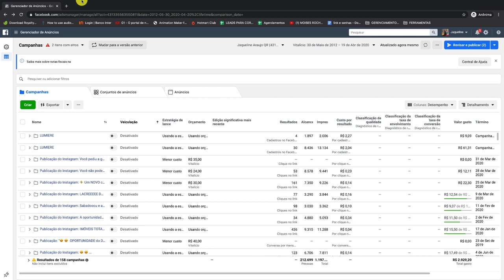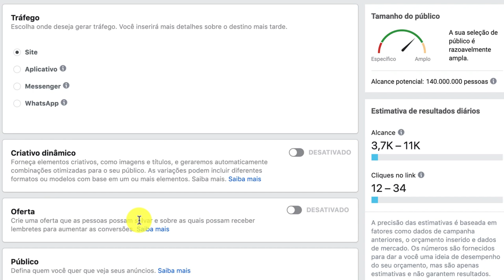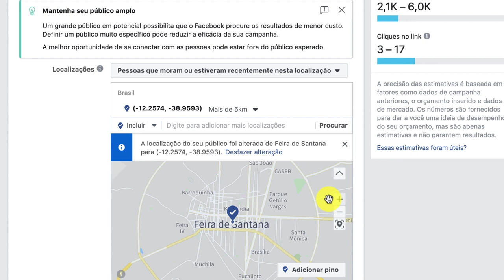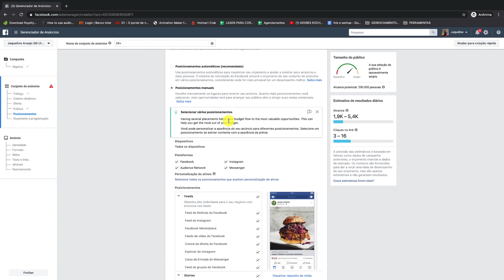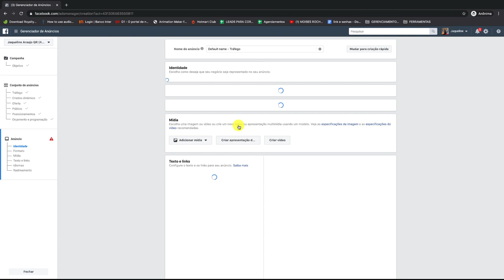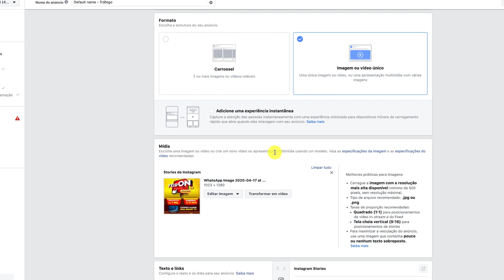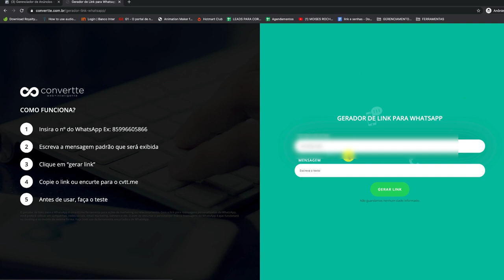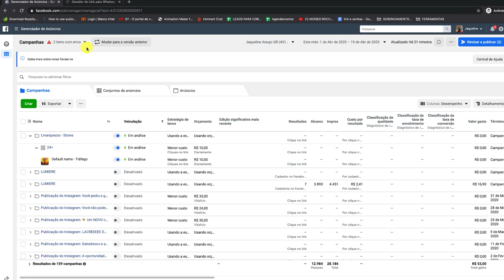CAMPANHA NO INSTAGRAM PASSO A PASSO - Franklin Delusio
Mentoria Mkt é uma acompanhamento pessoal meu para você Corretor de Imóveis que deseja captar clientes todos os dias utilizando a internet com as mesmas estratégias e ferramentas que eu utilizo.

...Além da minha mentoria você terá acesso:

- Curso Online Método Mkt
  - Campanhas facebook ADS
  - Facebook Concept
  - Gatilhos Mentais
  - Copywiriting
  - Segmentação
  - Tráfego
  - Ferramentas digitais
  - Vídeos que vendem
  - Captação de imóveis
  - + 1 ano de atualizações

- Palestras do Conamac 2016 - Total 11H
- Palestras do Conamac 2017 - Total 16H

- Grupo fechado no Whatsapp

- 1 Mentoria por semana 45 min - (Período total - 1 Mês)

➡ E-book Como começar do Zero no Marketing Digital para Mercado Imobiliário

✅ CURSO DISPONÍVEL PARA CORRETORES:

CURSO DE VÍDEO PARA CORRETORES